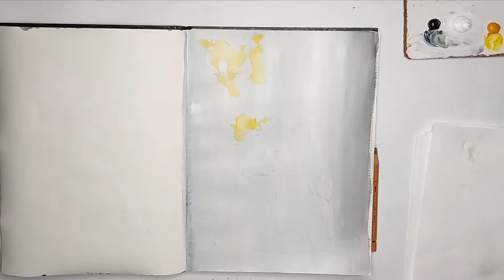Painting girl wearing mask!Sketchbook page 18!Time-lapse video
Starting a new sketchbook, practicing on random subjects (images) that I want to work on with acrylic colors and water color pencils. I hope you enjoy this as I will, and we finish this sketchbook together!
18 page - Painting girl wearing mask
I hope you enjoy!
Acrylic Colors that I used:
Titanium white
Naples yellow red
Phthalo green
Burnt umber
Crimson
Raw sienna

Water Color pencils that I used:
Black 8200-199
Emerald green 8200-163
Burnt ochre 8200-187
Walnut brown 8200-177
Venetian red 9201-190